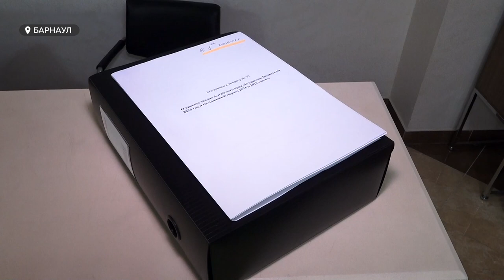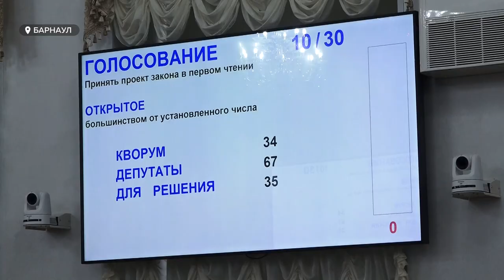Главный вопрос на сессии краевого парламента - принятие регионального бюджета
Главный вопрос, который сегодня обсуждали на сессии краевого парламента, - принятие регионального бюджета: корректировка финдокумента текущего года и утверждение проекта на 23ий год. Самый объемный во всех смыслах вопрос прервал молчаливое и слаженное одобрение парламентариями других проектов. Что депутаты думают о будущем бюджете края? И как мы будем жить?